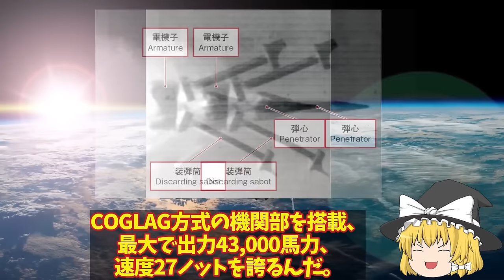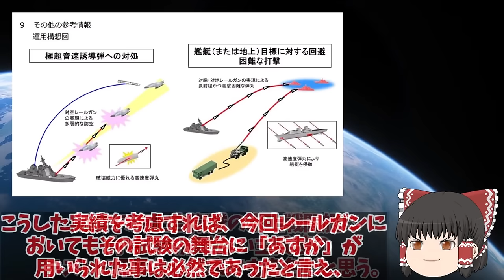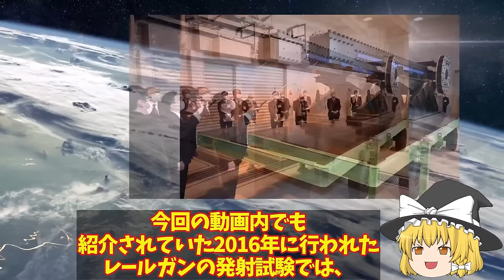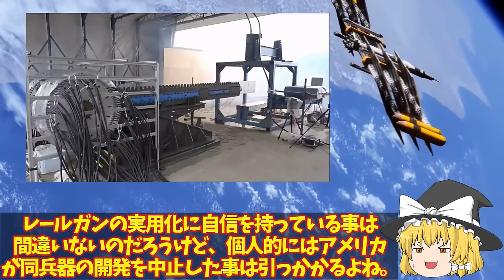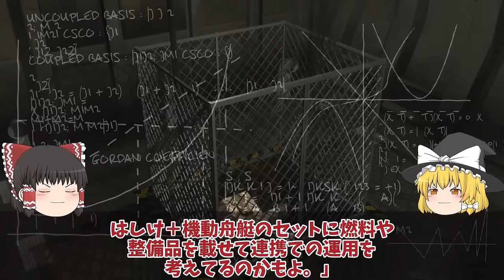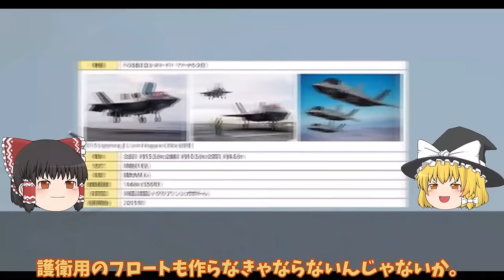【ゆっくり解説・軍事News】自衛隊最強スペシャル 海上自衛隊引渡しカナダが日本のたいげい型潜水艦注目か！攻撃型潜水艦現地建造で防衛省は落選か【スペシャル・特集】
自衛隊最強スペシャル 海上自衛隊引渡しカナダが日本のたいげい型潜水艦注目か！攻撃型潜水艦現地建造で防衛省は落選か【スペシャル・特集】

1海上自衛隊引渡しカナダが日本のたいげい型潜水艦注目か！攻撃型潜水艦現地建造で防衛省は落選か？

2防衛省ついに電磁砲完成量産体制、複数枚の鉄板撃ち抜く日本レールガン！極超音速キラーに国連震える？

3防衛省本気でF35B戦闘機STOVL用バージ計画始動はしけ衝撃的な能力に革命的！浮橋バージ計画に新戦術に国連恐れる？